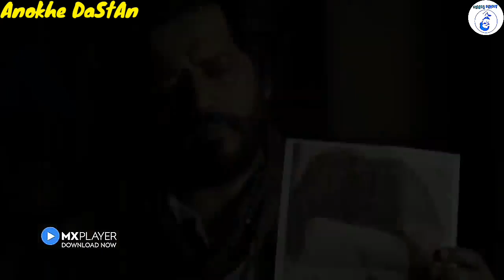Mx Players 2022 New Best Romantic Ullu Series | HotWebSeries | Ullu Palang Tod New Series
(1) Ye Kaali Kaali Aakhen
(2) Bhaukal Season 2
(3) Chhatrasal

Tag Explore..

1. Ullu Web Series
2. Ullu Originals
3. Keep Watching
4. Best Web Series
5. Web Series Must Watch
6. Best Web Series Of 2020
7. Size Matters Web Series Review
8. Size Matter Review Hindi
9. Size Matter 2 Voot Review
10. Web Series Story
11. Kaamwali Bai
12. Charamsukh
13. Riti Riwas
14. Official Trailer
15. Sautela Pyar
16. Charmsukh Sautela Pyar
17. Degree Wala Teacher
18. Mona Home Delivery
19. Prabha Ki Diary
20. Charitraheen Season 3
21. Aashram Season 2
22. HIGH
23. MastRam
24. Serious Men

HASHTAGS...